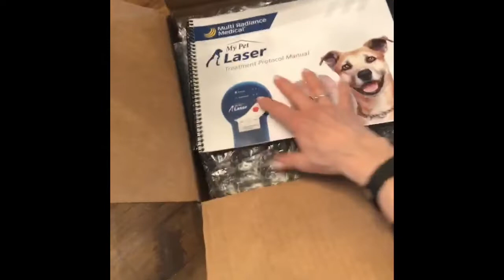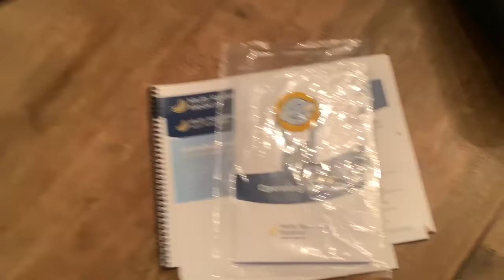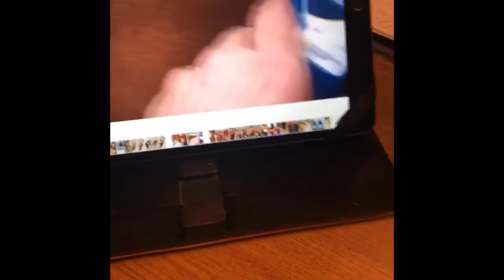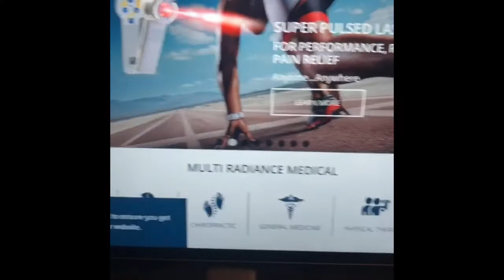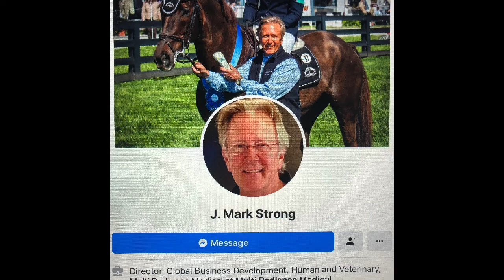Pickles Gets Laser Therapy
Pickles the puppy suffered a ruptured spinal disc. Dachshunds are prone to IVDD (Intervertebral Disc Disease) due to their long backs. She’s on the mend, thanks in part to cold laser therapy. In this interview, J. Mark Strong from Multi Radiance Medical explains how and why it works😊🙏🏼🐶❤️